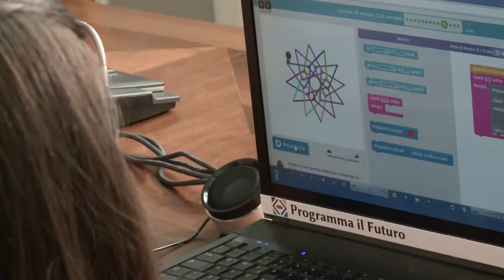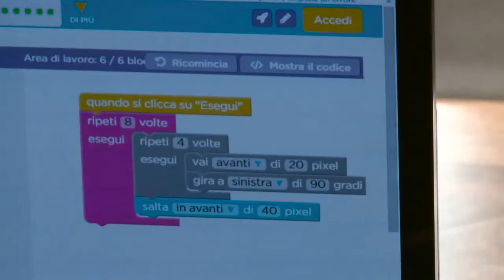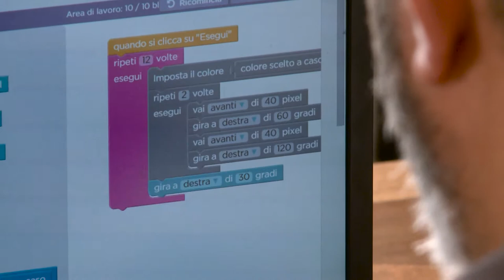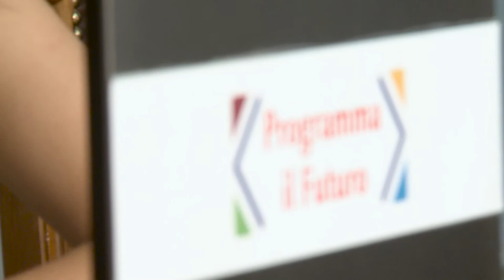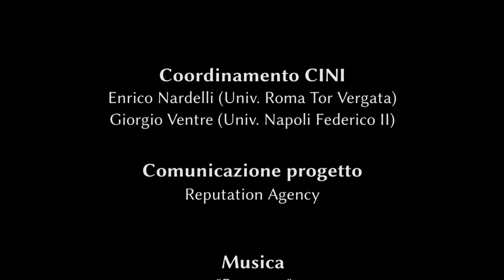L'Ora del Codice di Vito Crimi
Il senatore Vito Crimi fa l'Ora del Codice di Code.org insieme agli studenti dell'istituto IC Via Aretusa, Roma, nella versione italiana a cura di Programma il Futuro